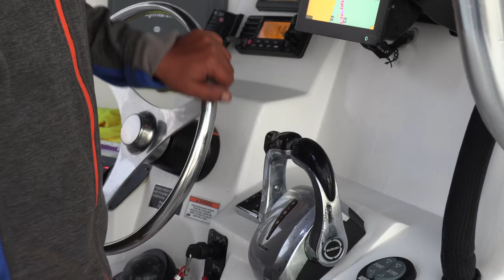Marlin {Catch Clean Cook} Authentic Smoked Mexican Marlin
It's an honor to have the opportunity to make videos like this and to tell my story!

If you'd like to find out more about the Mag Bay Lodge, go